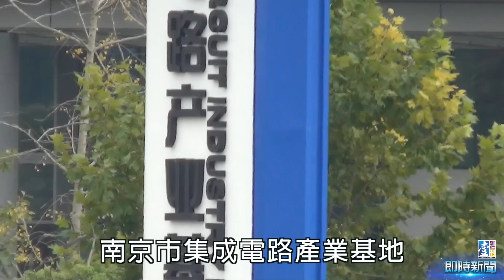【台灣壹週刊】南京整地直擊 派團考察5城市 張忠謀啟動大陸新投資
8月底，經濟部放行12吋晶圓廠獨資登陸，全球晶圓代工龍頭台積電的動向再受矚目。根據了解，在中國多次釋出善意與誠意邀約下，台積電已經鎖定5個城市評估，並組團實地考察過，儘管張忠謀還未拍板，但情勢已日漸明朗。

本刊調查，目前台積電最可能落腳於南京浦口開發區，本刊赴現場直擊發現，江蘇省政府在園區內整地3000畝，設「南京市集成電路產業基地」，江蘇省委書記羅志軍3個月內訪察2次，當地官員透露：「這是以前從來沒有過的，如果台積電來南京，肯定就在這個地塊上蓋廠。」並說未來會有一批廠商跟著台積電過來，因此並不急於招商。